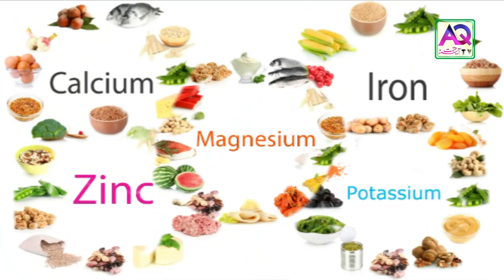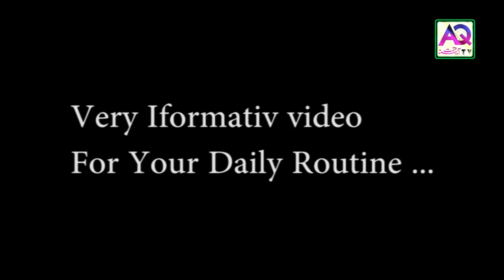Constipation | How To Get Rid Of Constipation | Heart Problem | Man Power | AQ TV